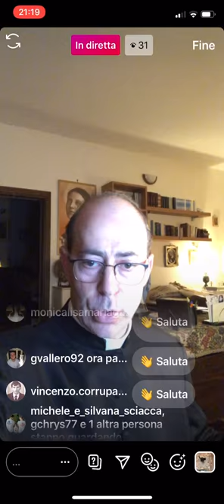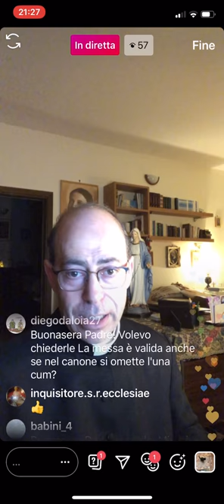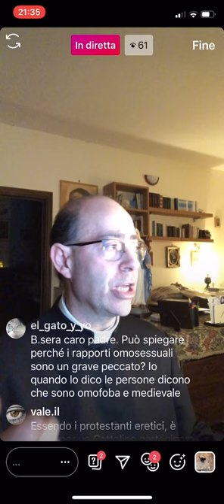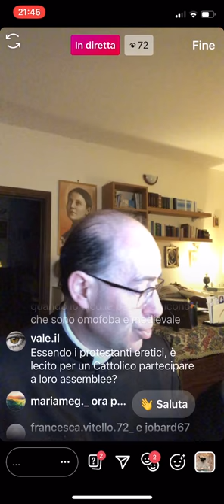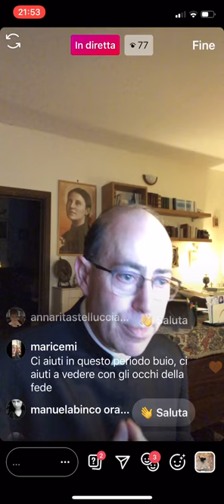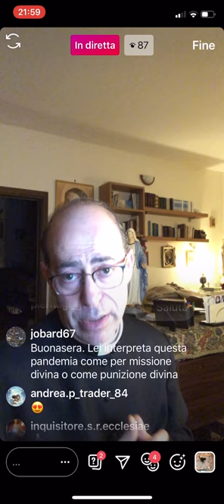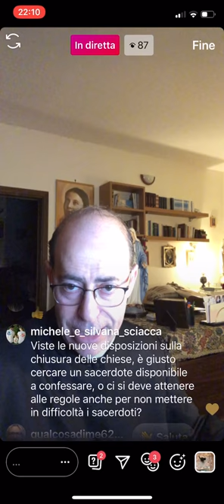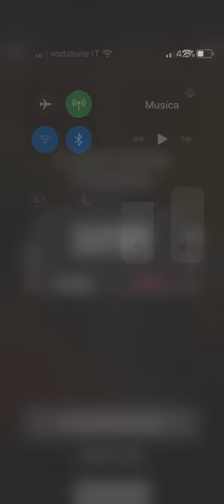Don Leonardo risponde, 16 Marzo 2020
Don Leonardo Maria Pompei risponde, in diretta da Instagram, a tutte le domande che amiche e amici, in diretta su Instagram, gli rivolgono su temi attinenti la fede cristiana cattolica, la spiritualità, la morale, la religione in generale e altro. Puntata di Lunedì 16 Marzo 2020